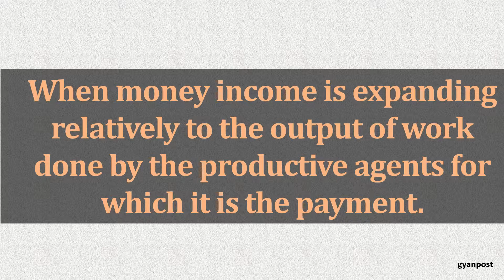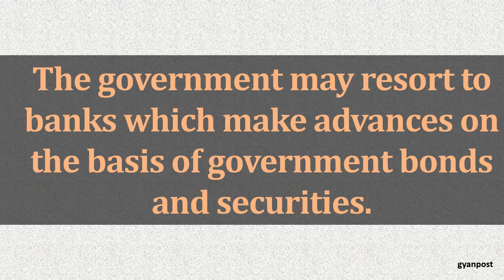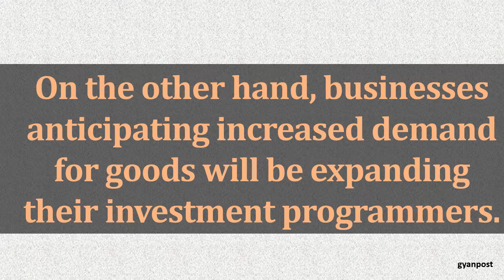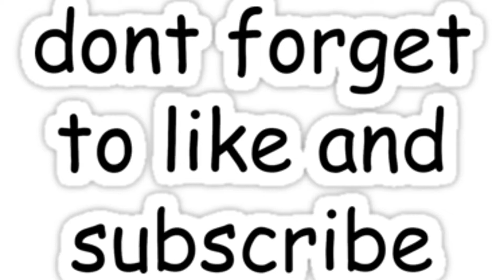INFLATION MEANING AND DEFINITION CHARACTERISTICS